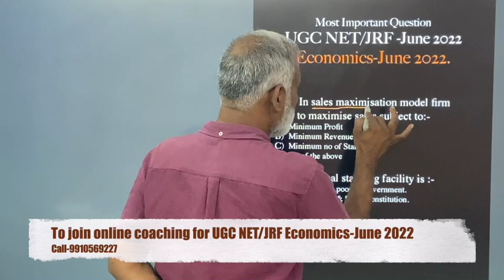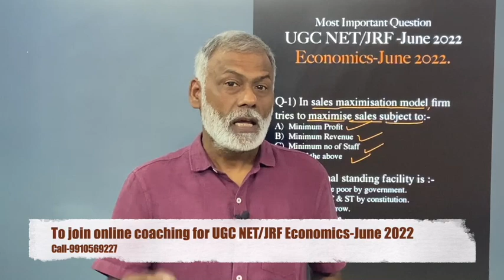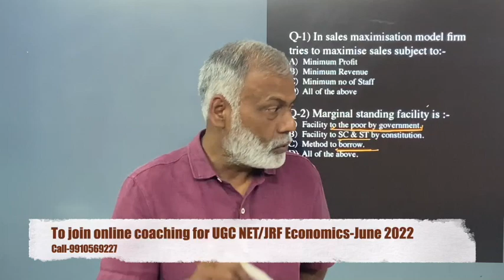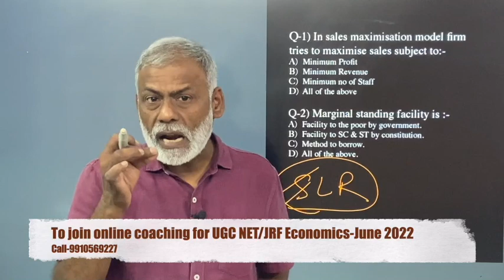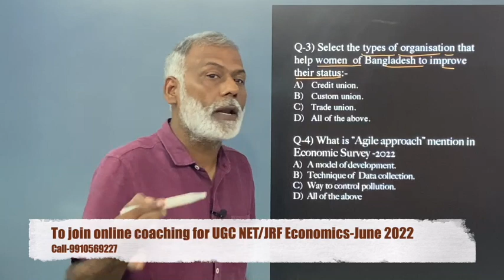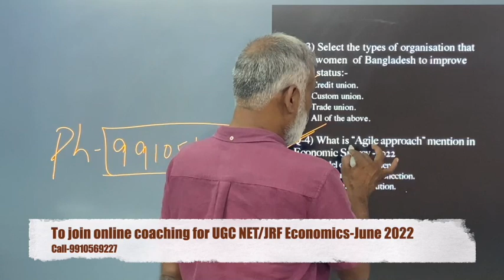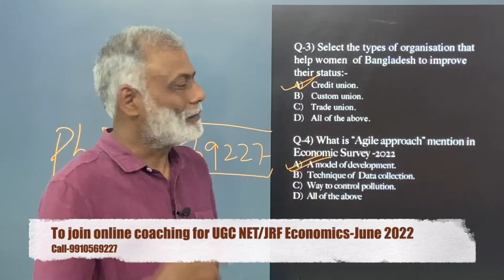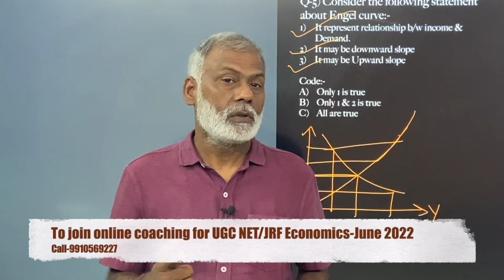Most important Question || UGC NET/JRF Economics || To join online Coaching Call-9910569227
Download & install Eco Pathshala App

Join online coaching for Economics Optional for UPSC-Civil service Examination.

Join online batch for UGC NET/JRF Economics-June 2022, by Prof. Hare Ram Sinha, the most Experience faculty, from University of Delhi, call-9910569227

My course include Systematic Video lecture for whole syllabus, pdf notes in Hindi and English, Practice Question and Regular doubt session by Sinha sir

Call me to know about the course- 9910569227.